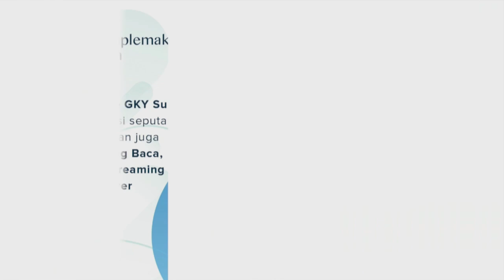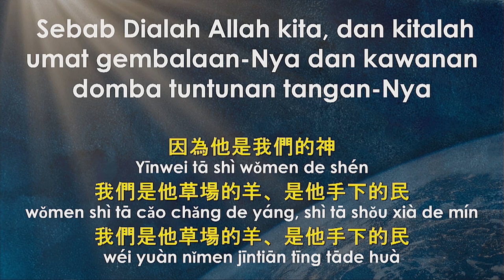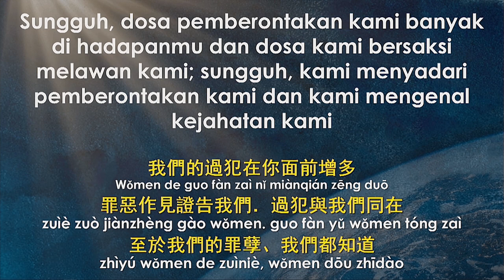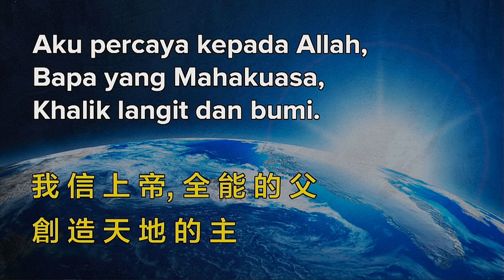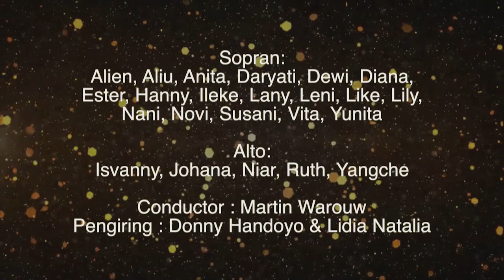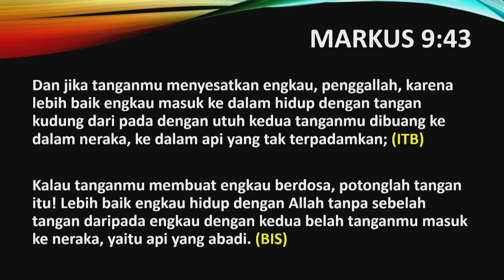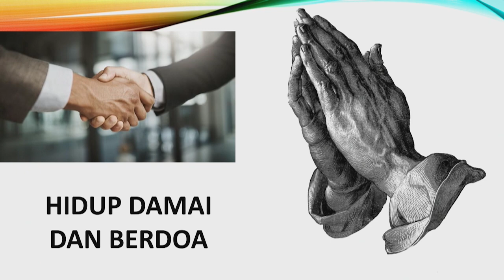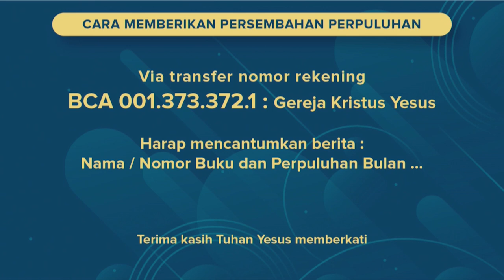Kebaktian Umum 4 | 6 Desember 2020 | Transformasi: Tangan yang Baru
Penatalayan dan Pujian Kebaktian Umum 1
Pengkhotbah : Pdt. Dedy Wikarsa
Liturgis : GI. Mathindas Wenas
Doa Pengakuan Dosa : GI. Mathindas Wenas
Pemusik : Lidia, Leony, Elisabeth
Singers : Adam, Ani, Michelle
Sound dan Mulmed : Benny, Christian, Kevin, Andrew, Nefy
Kamera : Reyno, Man Tjin, Kristanto